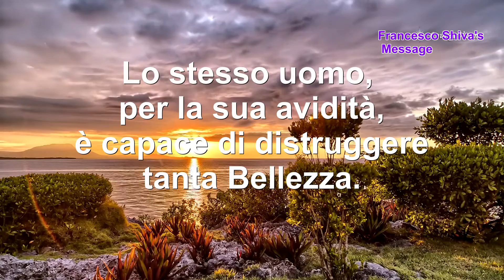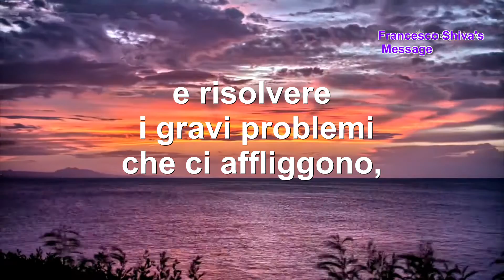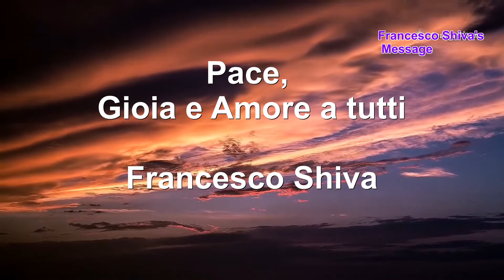Francesco Shiva - SUNNY (cover) HD Video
e ricorda che puoi scaricare GRATUITAMENTE la dispensa
"SOS TERRA" Cosa fare per salvarla

Sunny
Sunny, yesterday my life was filled with rain
Sunny, you smiled at me and really eased the pain
Oh, the dark days are gone and the bright days are here
My sunny one shines so sincere
Oh sunny one so true, I love you

Sunny, thank you for the sunshine boquet
Sunny, thank you for the love you’ve brought my way
You gave to me your all and all
Now I feel ten feel tall

Sunny, thankyou for the truth you’ve let me see
Sunny, thankyou for the facts from A to Z
My life was torn like wind-blown sand
Then a rock was formed when we held hands
Sunny one so true, I love you

Sunny, thank you for that smile upon your face
Sunny, thank you for that gleam that flows with grace
You’re my spark of nature’s fire
You’re my sweet complete desire